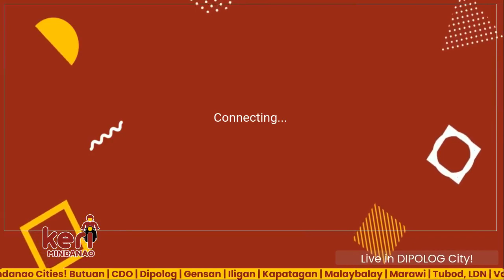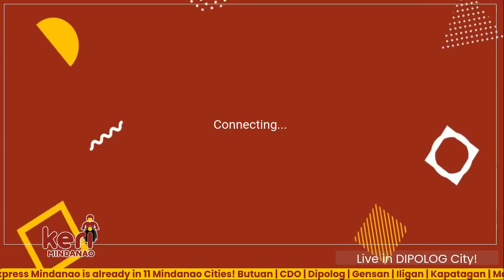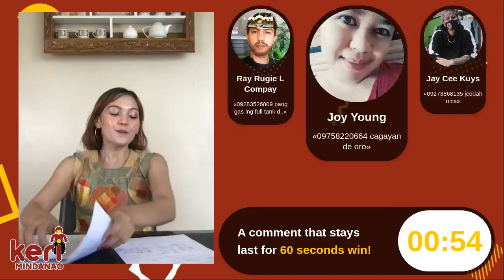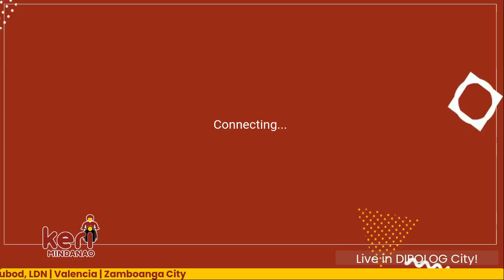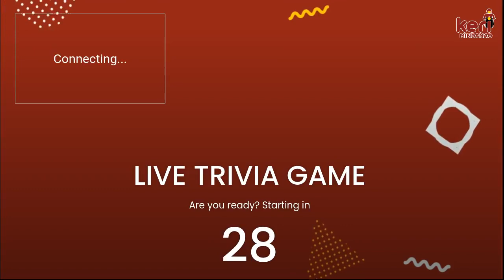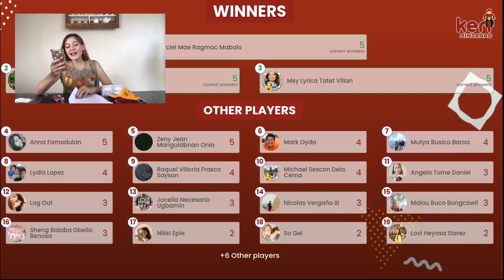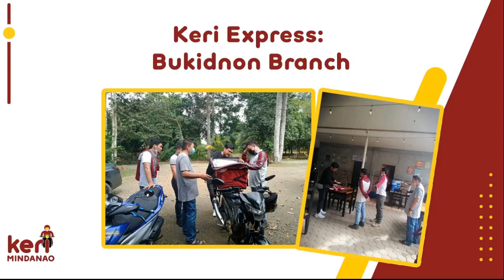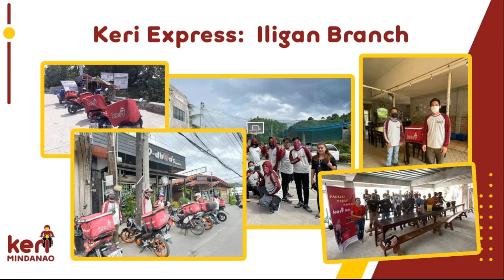KERI MINDANAO MAY 28,2021 Virtual Launching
Keri Express is an all-in-one demand and errand service owned by Keri Delivery Inc a major Filipino owned company. Keri Mindanao is franchised by MSY Marketing Solution Services, now operating in 11 Mindanao cities and soon to launch 6 more
Meet the team behind Keri Express! Win Php 500 Gcash and more exciting prizes!